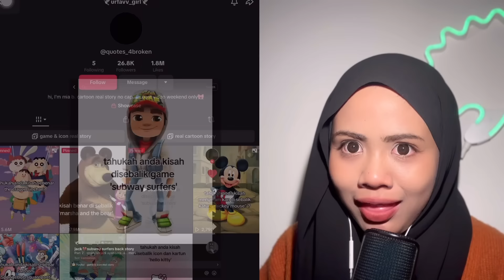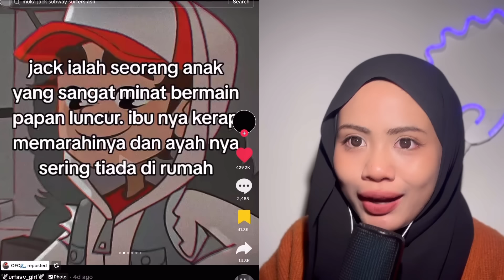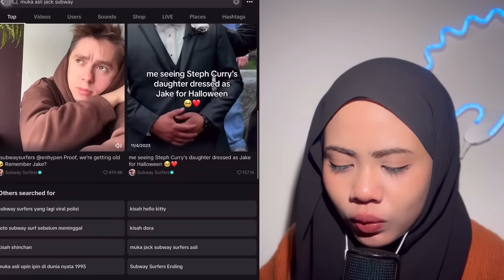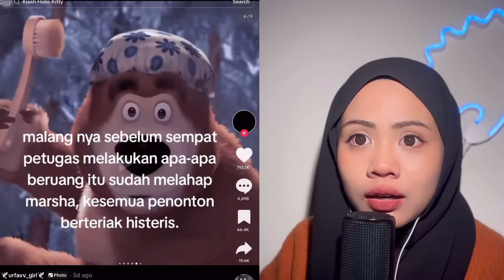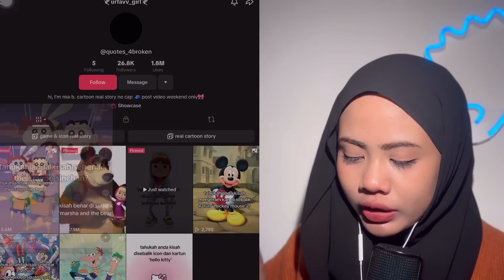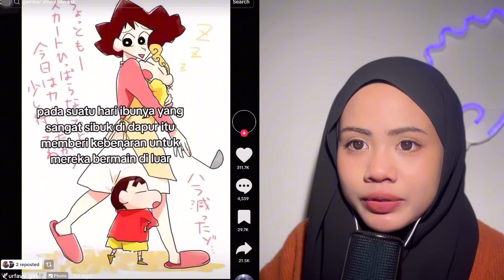KISAH DISEBALIK KARTUN MASHA & THE BEAR ‼️ GAME SUBWAY SURFERS!!